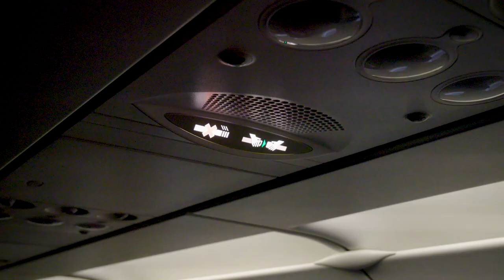24 Hours With Wim Hof 'The Iceman'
How To Breathe: We Spent 24 Hours With Wim Hof 'The Iceman'.

Wim Hof became known as ‘The Iceman’ by showing the world his scientific breakthroughs related to cold exposure. He climbed Mount Kilimanjaro in shorts, ran a half marathon above the Arctic Circle barefoot, and stood in a container while covered with ice cubes for more than 112 minutes.

Using 'cold, hard nature' as his teacher, his extensive training has enabled him to learn to control his breathing, heartrate, and blood circulation to withstand extreme temperatures.

Wim has made it his mission to share what he’s learned with the rest of the world.

Facebook: the Iceman (Wim Hof)

A WAK Production.

professionals or under the supervision of professionals.
Accordingly, the producers insist that no one try to recreate or
re-enact any stunt or activity performed in this film.

What you are watching is a passion project from WAK Productions. We will regularly be putting blood, sweat, laughs, and tears into producing episodes that we are proud of creating. Made by us for YOU!

For years we have been huge fans of the pioneering work ‘The ice man’ Wim Hof has been doing and we were given the opportunity to go to Wim’s house for the day to experience his methods with the man himself. What you are watching are the real reactions and events that unfolded on this day! The only way to describe the experience and Wim is breathtaking!

A huge thanks to everyone involved in this project and a special thanks to Wim and his team.